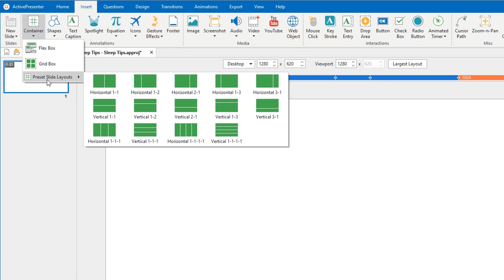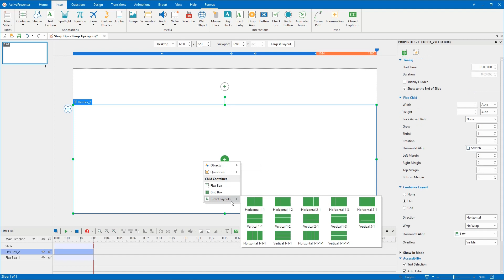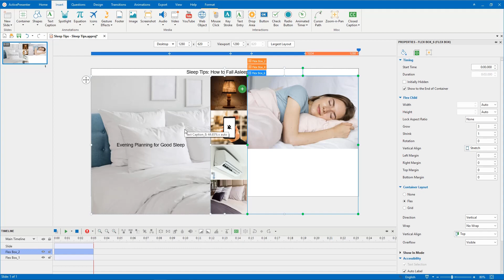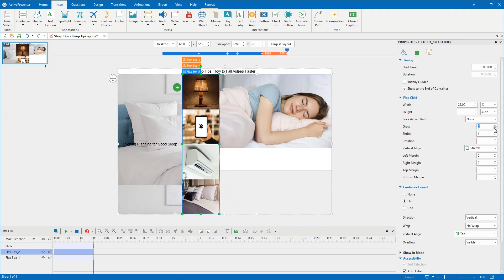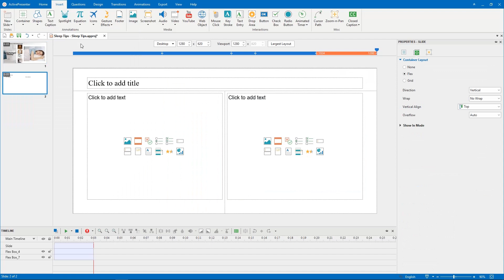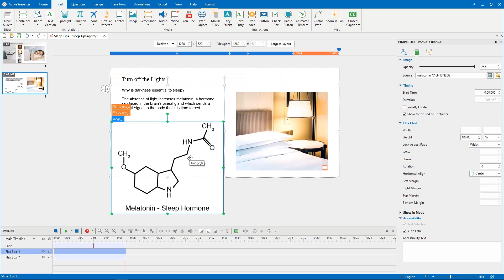How to Work with Flex Box - ActivePresenter 8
An amazing feature - Flex Box has now been included in ActivePresenter 8 to reduce your working time. With Flex Box, you can create a responsive project much more easily as objects will be laid out efficiently over different layouts.
In this video:
0:15 - Definition of flex box
0:49 - Creating your own flex box
0:51 - Inserting a flex box
1:09 - Customizing a flex box
4:20 - Using preset flex layout slides